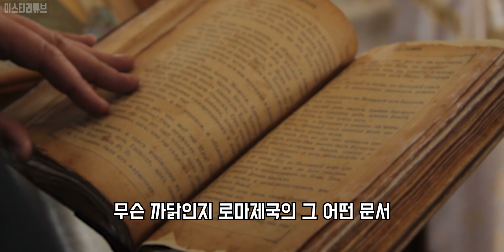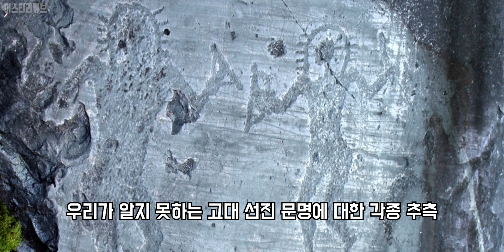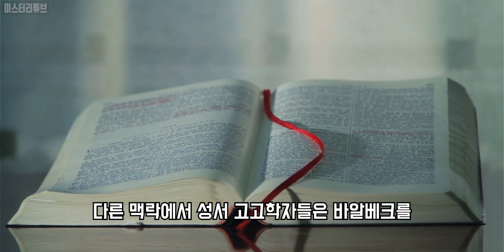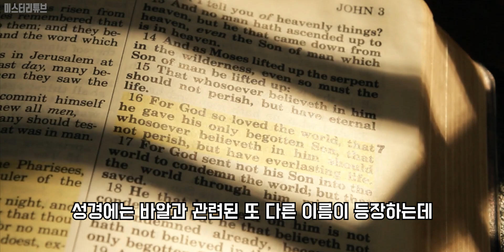아직도 풀리지 않는 불가사의한 바알베크 신전의 미스터리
Credits :
Narrator- Doyeon, Kim.

여러분들은 이 건축물물을 보신 적이 있나요?
겉보기에는 평범한 돌탑, 혹은 벽처럼 보이지만, 한번 사진을 자세히 살펴보시죠.
네. 맞습니다. 건축물 앞에 서 있는 사람이 보이죠.
평범한 인간의 사이즈를 생각해본다면, 이제 해당 사진이 조금 다르게 보일 겁니다.
놀라울 정도로 높게 지어진 이 건축물이 로마제국 시절 지어진 것이라면, 여러분들은 믿으시겠습니까?
그 당시의 기술력으로 중장비도 없이 어떻게 이런 건축물을 지었는지가 꽤나 논쟁거리가 되었기 때문에, 이 건축물은 “로마의 바벨탑”으로 불리기도 했습니다.

오늘은 각종 사진 자료들을 보며 바알베크 신전에 대해 알아보도록 하겠습니다.